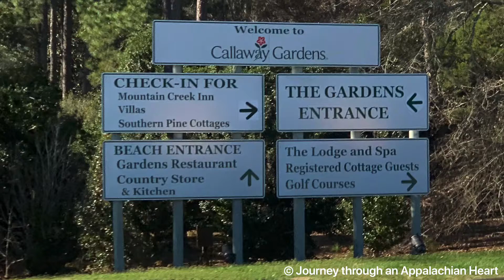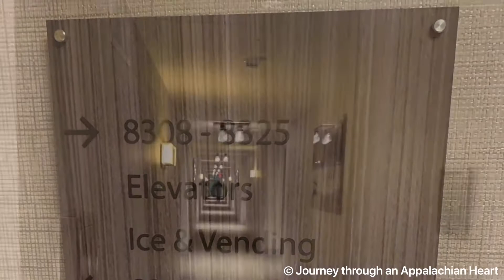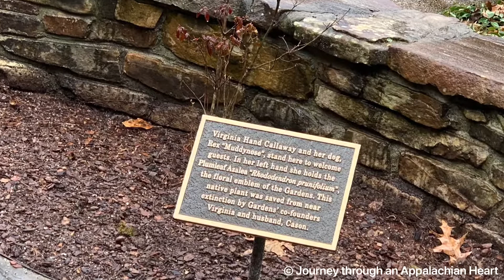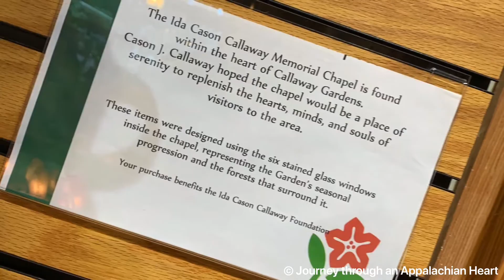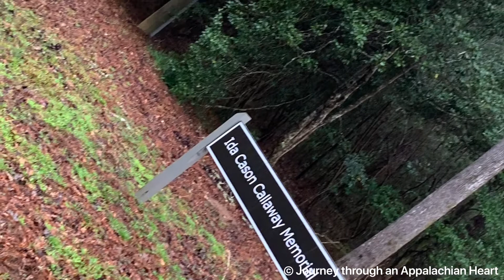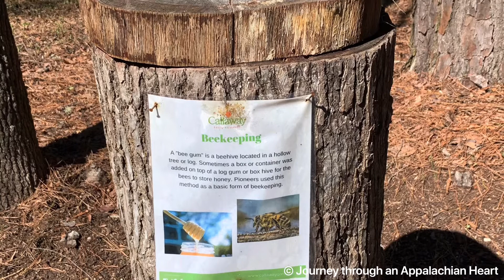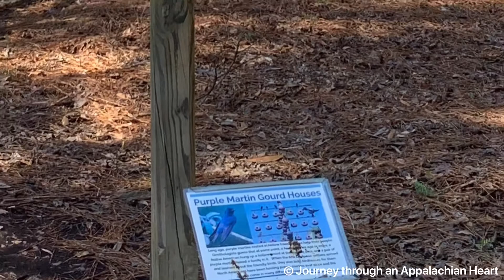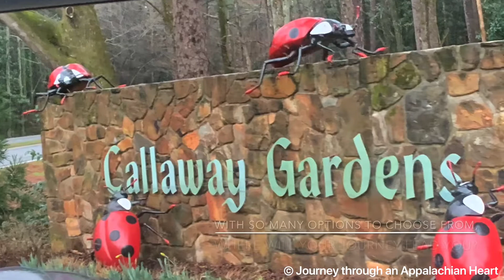Inside Callaway Gardens ~ Resort, Gardens, and More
Callaway Gardens is a beautiful place filled with numerous, must see destinations and attractions. Even the resort is gorgeous both inside and out. So, whether you take a vacation to the resort for the weekend or go for a day trip, this video will give you all the insider tips needed to make your trip the best possible!